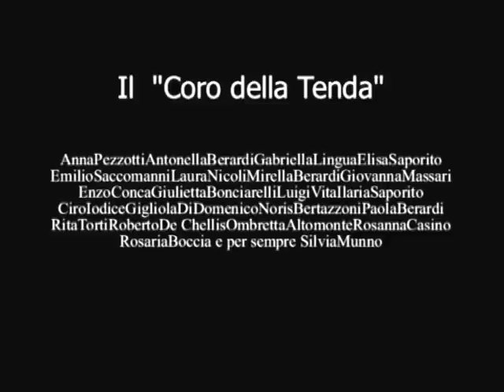Padre Nostro - Canta "Il Coro della Tenda" - Musica di Ciro Iodice - S.Gaetano da Thiene, Ardea-Roma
Padre Nostro scritto circa tre anni fa e cantato dal meraviglioso "Coro della Tenda" della Chiesa Cristiana Cattolica di San Gaetano da Thiene di Ardea (Roma). E' stato registrato in modo artigianale e mi scuso per la bassa qualità ma  ... l'importante è il contenuto. Canto di pubblico dominio.